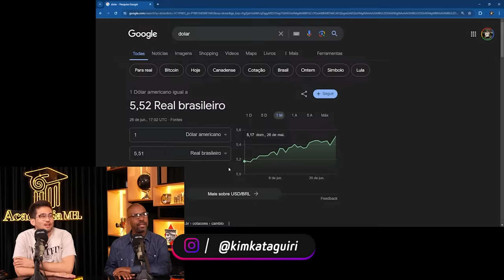DÓLAR DISPARA e Governo LULA entra em PÂNICO!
Assista ao vídeo completo no @MBLiveTV

11 DE JULHO - EVENTO GRATUITO - Lançamento das pré-candidaturas de Renato Battista e Amanda Vettorazzo.